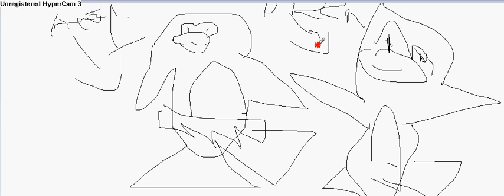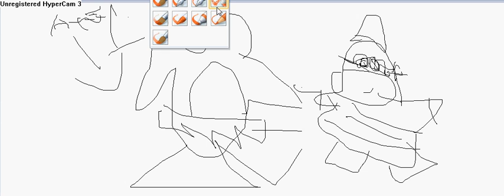FUNNY HACKER sTORY BY HACKER!!!!! :)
HOPE YUU GUYS LIK IT I MAD AL THE PICKTURES MYSEF!